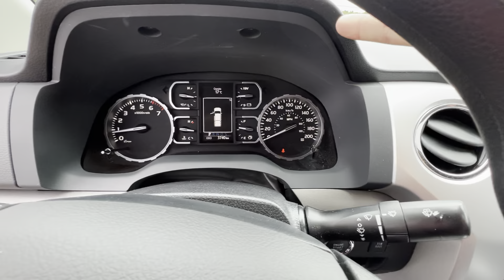2021 TOYOTA TUNDRA SR5 - 24601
BC VEHICLE! ONE OWNER! ACCIDENT FREE!

For those wanting to find a truck that can tackle the workload and give you great style and confidence all the while, check out this 21 Tundra! Ready to impress with everything from window tinting to spray in box liner and rear box airbags! Even heated seats, power moonroof and Sirius XM come to make you get the most of your truck! A powerful 5.7L ready to pull up to 9000lbs with ease!!!